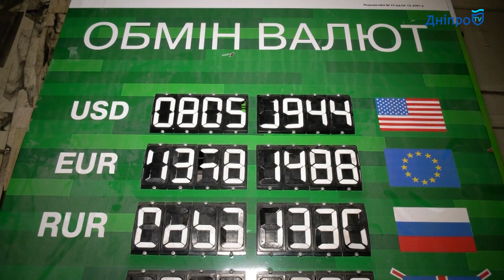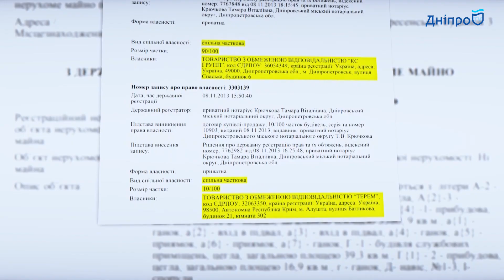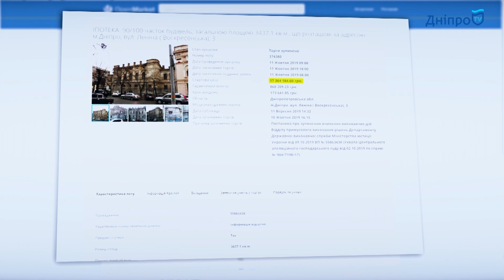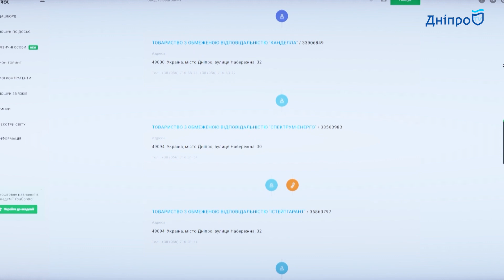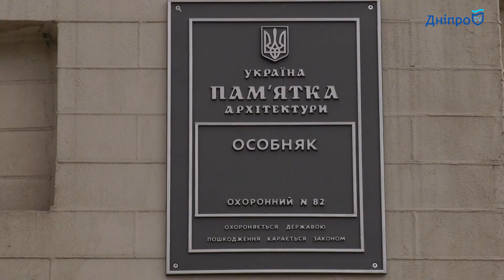Английский клуб в Днепре снова не могут поделить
Выставили на торги. Памятку национального значения в Днепре снова продают с молотка. Английский клуб - здание примыкающее к театру Шевченко, никак не найдет собственника и из-за этого страдает от набегов вандалов.